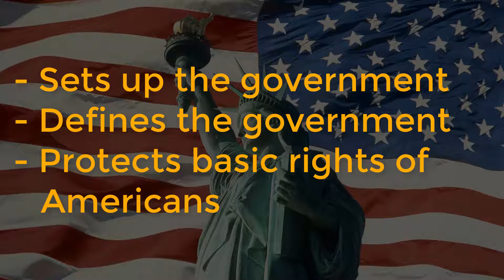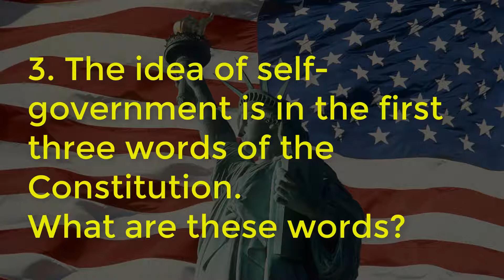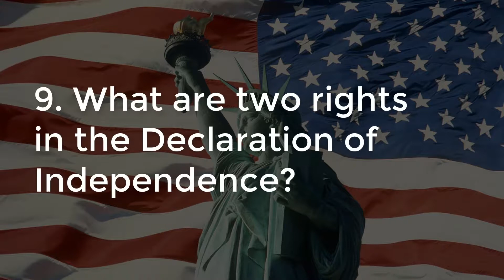US Citizenship Interview and Test 2017 (N-400)/ Questions & Answer 1 to 10- Online Class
US Citizenship Interview and Test 2017 (N-400)/ Questions 1 to 10

AMERICAN GOVERNMENT
A: Principles of American Democracy
1. What is the supreme law of the land?
- the Constitution
2. What does the Constitution do?
- sets up the government
- defines the government
- protects basic rights of Americans
3. The idea of self-government is in the first three words of the Constitution. What are these words?
4. What is an amendment?
- a change (to the Constitution)
- an addition (to the Constitution)
5. What do we call the first ten amendments to the Constitution?
6. What is one right or freedom from the First Amendment?*
- speech
- religion
- assembly
- press
- petition the government
7. How many amendments does the Constitution have?
- twenty-seven (27)
8. What did the Declaration of Independence do?
- announced our independence (from Great Britain)
- declared our independence (from Great Britain)
- said that the United States is free (from Great Britain)
9. What are two rights in the Declaration of Independence?
- life
- liberty
- pursuit of happiness
10. What is freedom of religion?
- You can practice any religion, or not practice a religion.

Online Class 4 better English Channel gives you free online lectures on how to learn English effectively and easily through lessons online, online web learning
And Online Class 4 better English Channel also provides you with many free useful English courses as you can improve your English skill steps by steps, little by little.

ALL ARE FREE FOR BETTER ENGLISH! LOVE YOU ALL!